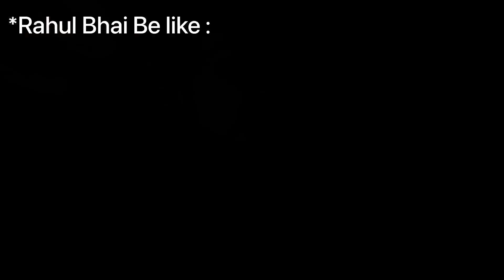Riding Solo To Seek Blessings At Mahalaxmi Temple On My Splendor Part-2 | Tarang Vlogs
Riding Solo To Seek Blessings At Mahalaxmi Temple On My Splendor | Tarang Vlogs

Join me on a spiritual journey as I embark on a solo ride to Mahalaxmi Temple on my trusty Splendor bike. As I ride through the streets, I feel a sense of freedom and adventure that only a solo trip can provide. The wind in my hair, the sound of my bike's engine, and the beautiful scenery along the way make this ride an unforgettable experience.

As I arrive at the temple, I am greeted by the stunning architecture and the serene atmosphere. I take a moment to reflect and seek blessings from the goddess Mahalaxmi. The sense of peace and tranquility that envelops me is overwhelming.

Join me on this adventure and witness the beauty and spirituality of Mahalaxmi Temple. See the sights and sounds of my solo ride and experience the magic of the temple through my eyes. Come along and let's ride together to seek blessings from the divine goddess Mahalaxmi.